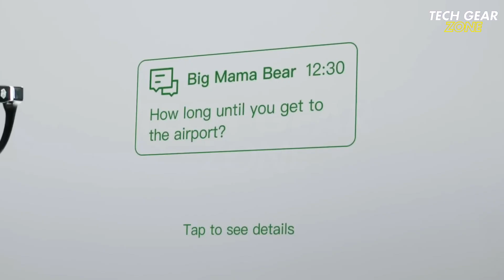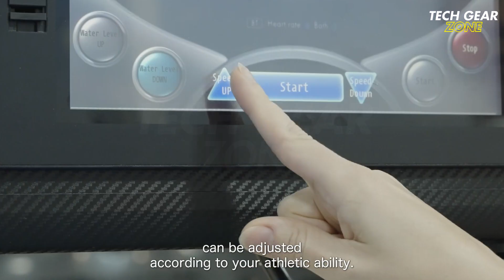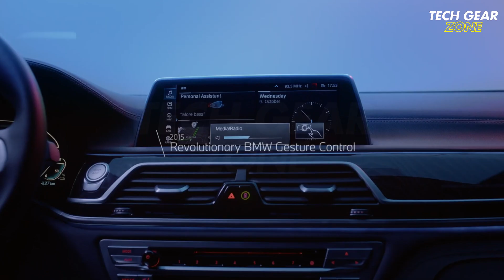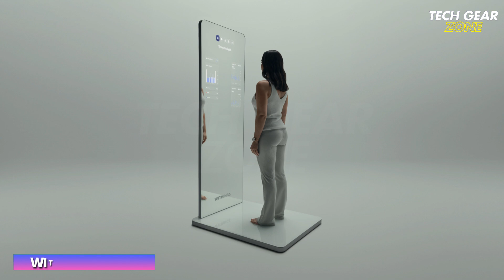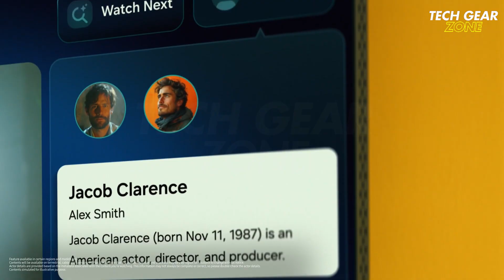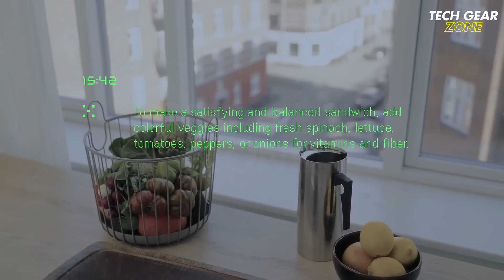NEWEST INVENTIONS THAT WILL BLOW YOUR MIND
Discover the latest inventions that will amaze you in this exciting video! From futuristic gadgets to innovative creations, each product highlights incredible creativity and advanced technology. Whether it's smarter wearables, powerful machines, or AI-driven tools, these inventions are here to transform how we live, work, and have fun. Prepare to be inspired by the amazing possibilities when imagination meets innovation in the most stunning ways!